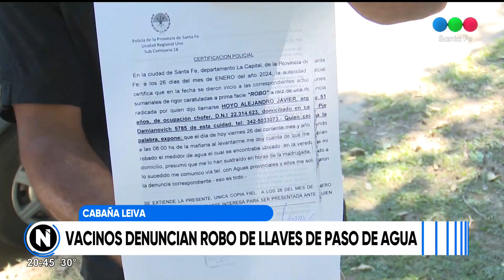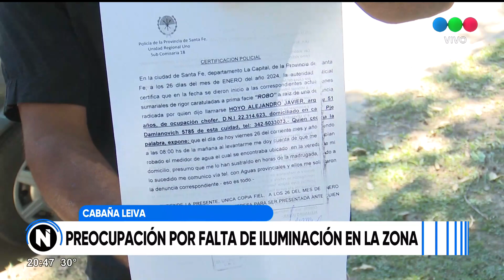Cabaña Leiva: falta de iluminación